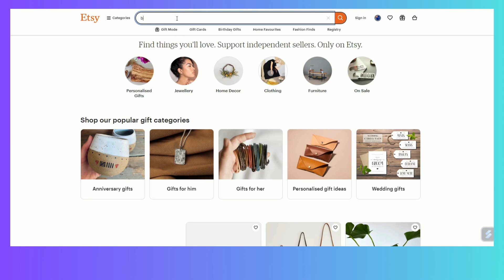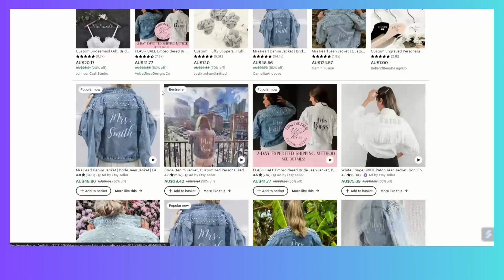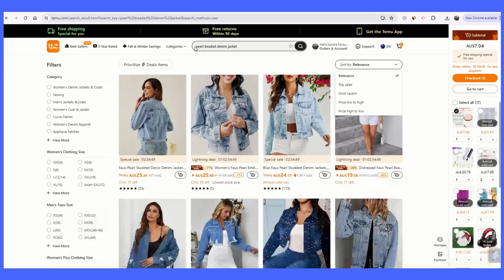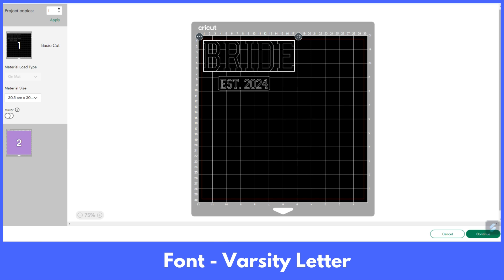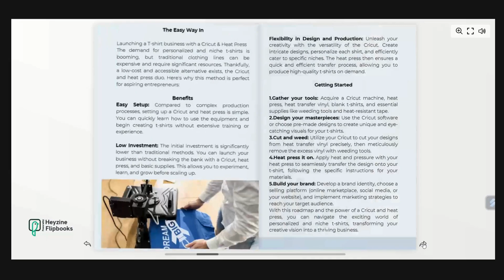DIY Wedding: Handmade Cricut Jean Jacket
Did you know that only 8.9% of YouTube channels have over 1000 subscribers, and after 11 months of taking YouTube seriously, I have just joined the top 8.9% 😉 What a beautiful day...it's also my birthday today, and I just hit a key milestone in my Content Creator journey...1000 subs on YouTube. I am soooo grateful 🙏 🥳
In this video I take you through:
🎥 How to Make a Personalized Honeymoon Denim Jacket with Cricut Machine! 💕👖

Welcome to our DIY tutorial on making a personalized honeymoon denim jacket using a Cricut machine! Whether you're planning your dream honeymoon or looking for a fun gift idea, this step-by-step guide is perfect for you.

🛠 What You Need:

Cricut machine
Denim jacket
Iron-on vinyl
Weeding tool
EasyPress or iron
Design software (Cricut Design Space)
👰 Steps:

Design Your Jacket: Use Cricut Design Space to create your custom design. You can add names, dates, or special messages.
Cut the Vinyl: Load the iron-on vinyl into the Cricut machine and cut your design.
Weed the Design: Use a weeding tool to remove excess vinyl from your design.
Apply the Vinyl: Place the vinyl on your denim jacket and use an EasyPress or iron to transfer the design.
Show Off Your Creation: Let the jacket cool down, then it's ready to wear!
📌 Tips:

Use a pressing cloth to protect your jacket.
Test your design on a scrap fabric first.
Enjoy making your personalized honeymoon denim jacket!

✅ Our Favorite Weeding Tool
✅ Our Favorite Printable Vinyl
✅ Heat press machine

Try etsyshop AI my go to Etsy key word research tool

Try Alura - an easy to use Etsy SEO  (Search Engine Optimisation) tools
The all-in-one platform that unifies every aspect of the Etsy seller journey, from research to marketing.

Grab a FREE A-Z list of products you can make on your Cricut and sell today

Timestamps:

0:00 - Introduction
0:46 - Why the bridal denim jacket?
2:41 - Where to buy the blank denim jacket
3:01 - How to personalize the denim jacket
Get top-quality embroidery digitizing and vector art services from ZDigitizing